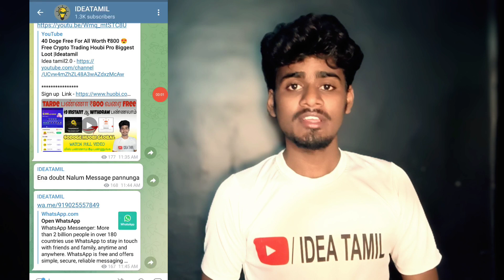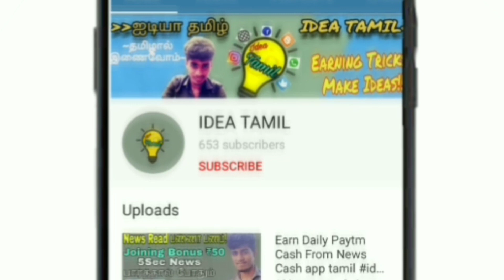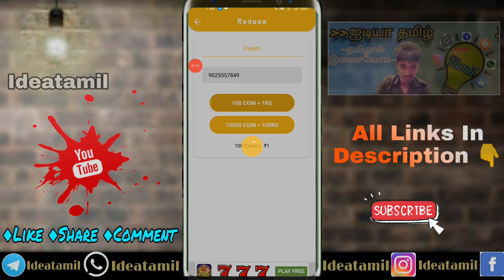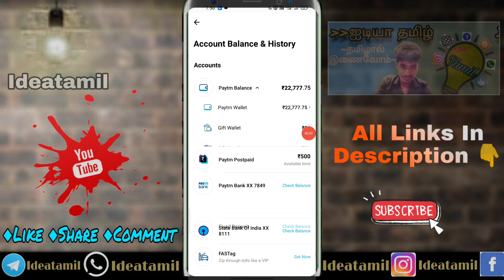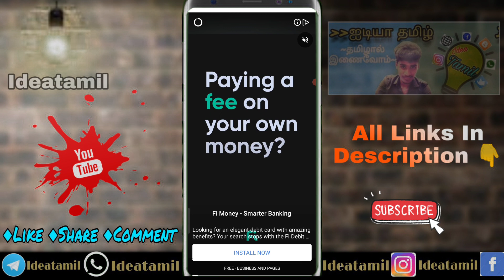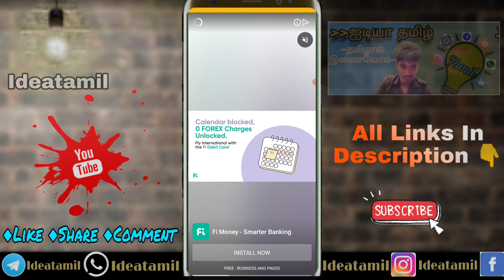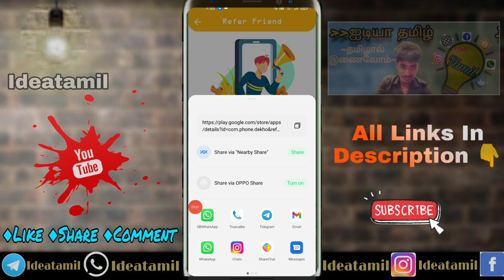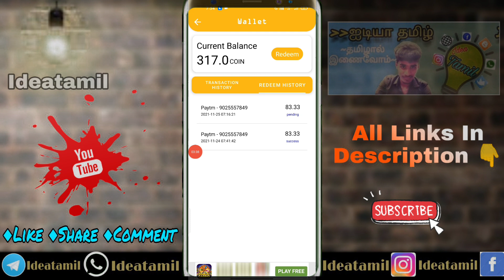Refer₹5 New Self Earning App | Phone Dekho App Earining Tips |ideatamil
Other Verified Apps 😍

                ~தமிழால் இணைவோம்~

💥Follow Us💥